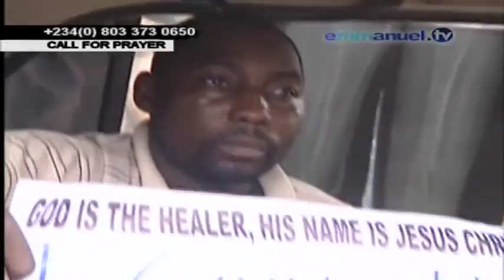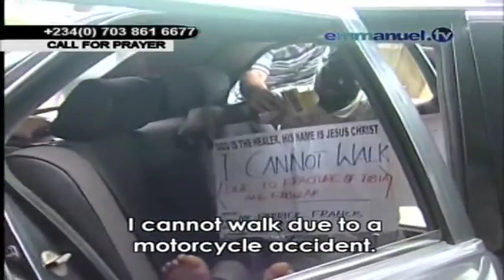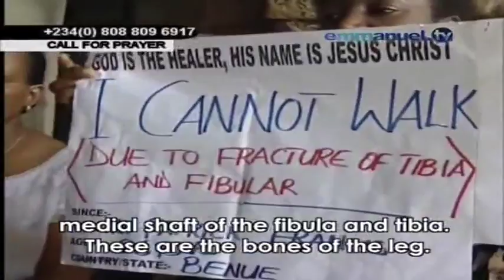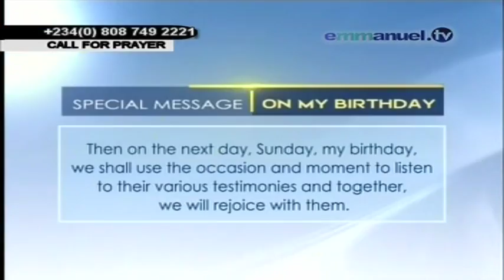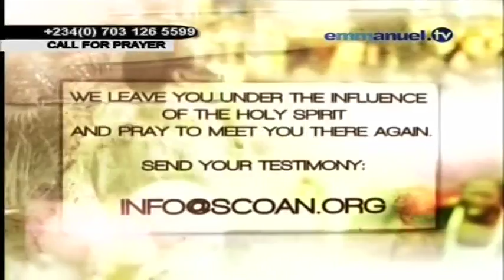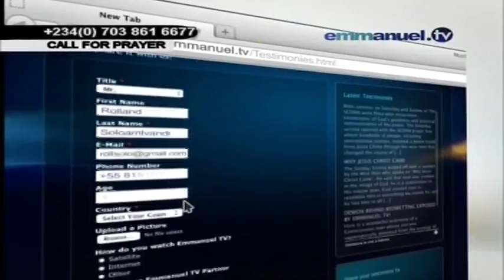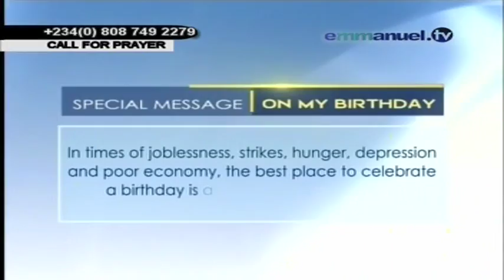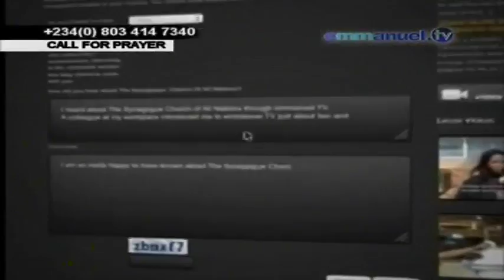EMMANUEL TV PERSONAL PROPHESY AND CONFIRMATIONS + PRAISE WORSHIP